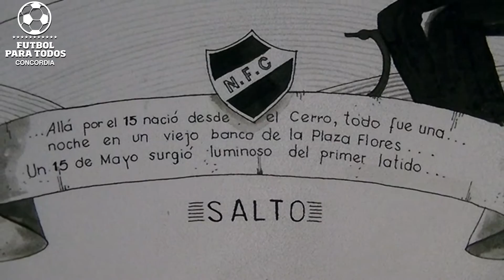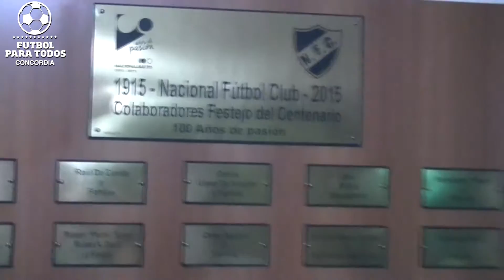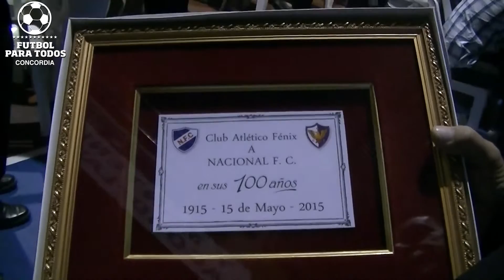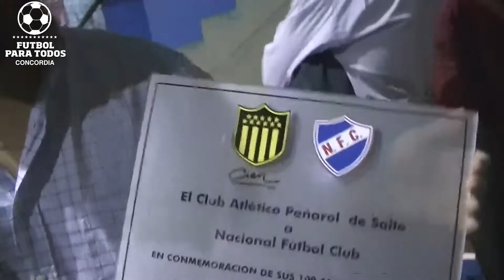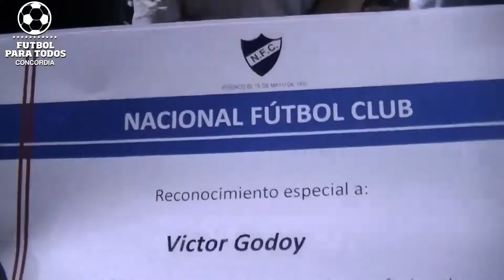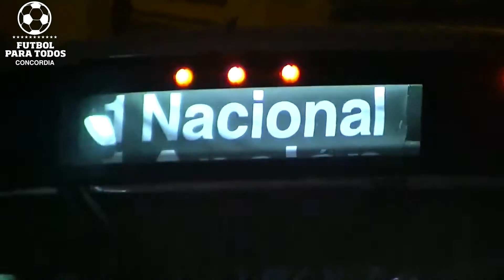100 Años de Nacional de Salto Uruguay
Victor  Hérnan Godoy Suarez